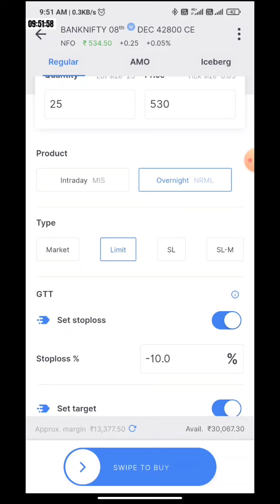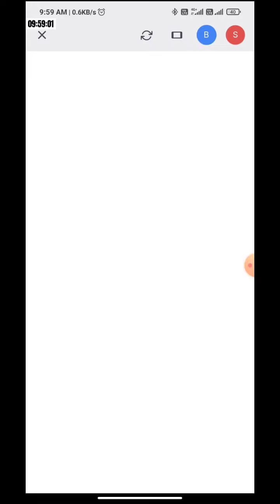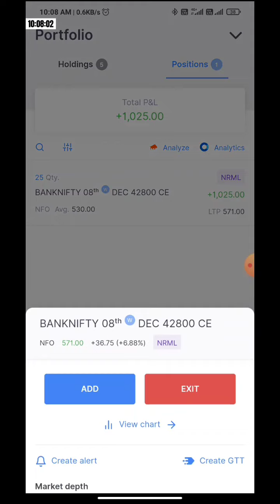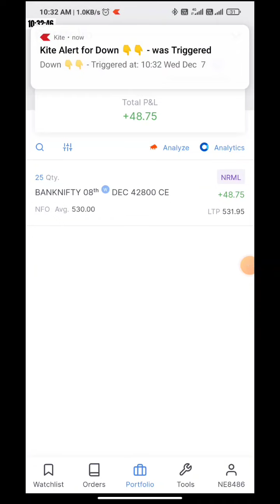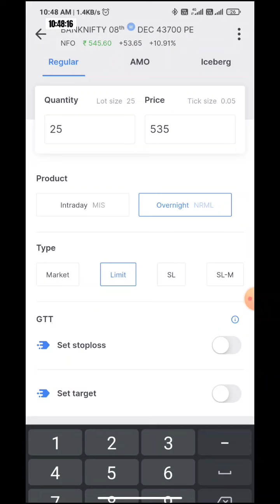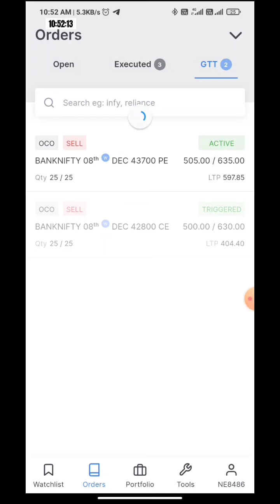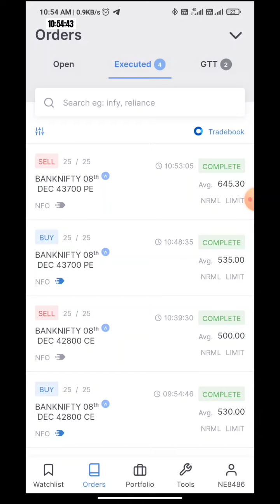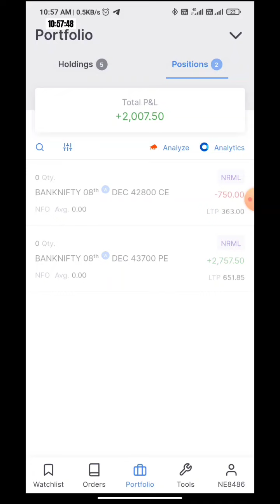2000 Profit | ऐसे पकड़ो Trade को | praveen kusmaiya